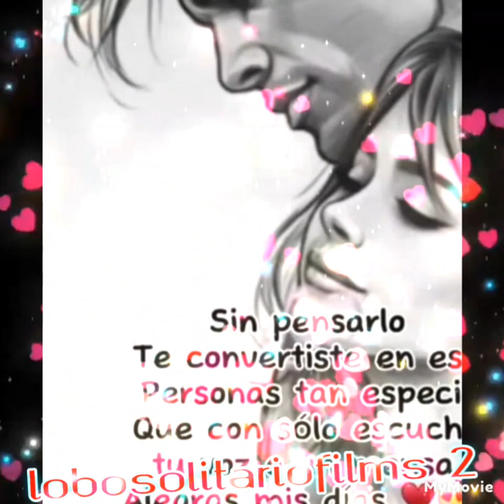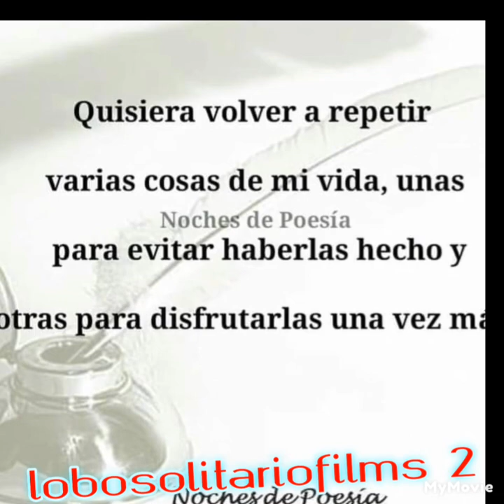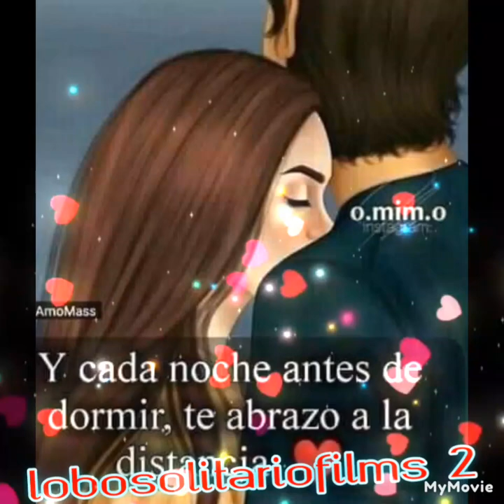EL COYOTE Y SU BANDA TERRA SANTA / no puedo olvidar tu voz 🐺😔💔🎷🎼🎶🐺👍